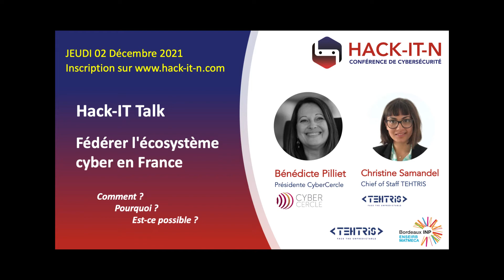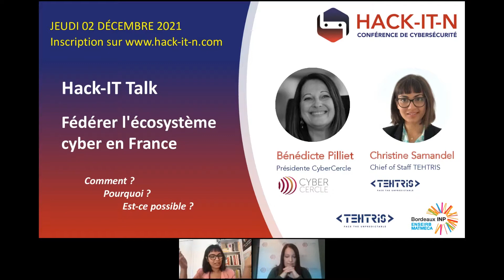HACK-IT-N 2021 : Fédérer l’écosystème cyber en France (Bénédicte Pilliet & Christine Samandel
Talk : Fédérer l’écosystème cyber en France

Bénédicte Pilliet (Présidente du CyberCercle) & Christine Samandel (Chief of Staff – TEHTRIS) échangent sur la nécessité et les possibilités de féderer l'écosystème cybersécurité en France, et les limites et freins constatés. Retour d'expérience et prospective sur ce sujet porteur, à quelques semaines de l'ouverture du Campus Cyber.

Hack-it-n est une conférence de cybersécurité organisée par la société TEHTRIS, experte en cybersécurité, en partenariat avec l’école d’ingénieurs ENSEIRB-MATMECA et son option RSR [cybeR-sécurité, Systèmes & Réseaux] de la filière Informatique.

Au programme :

Bénédicte Pilliet (Présidente du CyberCercle) & Christine Samandel (Chief of Staff – TEHTRIS)

🔴 REX Redteam : protéger ses sauvegardes d’une attaque par ransomware
Vincent Michel - Auditeur Sécurité – Formind

Retour d’expérience d’exercices Redteam dont l’objectif était de savoir si un attaquant pouvait compromettre les sauvegardes. Mise en lumière des pratiques qui auraient permis de stopper ou ralentir les attaquants.

🔴 AUSINT : AUTomatism Surface INTelligence
David Le Goff - Ingénieur en Cybersécurité / Cyberdéfense

Pourquoi et comment automatiser la recherche en source ouverte sans se prendre pour Palentir…

🔴 Analyse de Buer Loader : extraction de stage 2 par émulation
Pierre-Henri Pezier - Ingénieur Cyber Threat Intelligence – TEHTRIS

Le quotidien des équipes CTI de TEHTRIS consiste à disséquer les malwares pour en extraire leurs secrets et fournir de l’information. Nous vous proposons un retour sur un exemple d’extraction de stage2 de la version rust de Buer Loader par émulation. Nous vous présenterons un outil minimaliste d’émulation de code avec intégration dans IDA et utilisation en console.

🔴 Télétravail : pourquoi et comment sécuriser les connexions distantes avec un VPN d’entreprise ?
Arnaud Dufournet - Chief Marketing Officer – TheGreenBow

Le mode de travail dit hybride s’est installé dans les organisations. Pour beaucoup, ce mode constitue encore un défi en matière de sécurité d’accès à leur réseau. Découvrez pourquoi et comment un VPN d’entreprise répond à cet enjeu, et les erreurs les plus répandues.

🔴 Les plugins WordPress passent sur le billard !
Margaux DABERT (Consultante en cybersécurité / Pentesteuse – INTRINSEC) & Nicolas DECAYEUX (Consultant en cybersécurité et Team Leader – INTRINSEC)

WordPress est un CMS largement répandu offrant de multiples options de personnalisation par le biais de plugins. Quel est le prix de cette modularité niveau sécurité ? Au programme, l’étude de la dissection d’un plugin WordPress.

🔴 Sécurité des Applications Mobiles Bancaires, Bons ou Mauvais Élèves ?
Rémy Balangué - Responsable Produit – eShard

Les applications mobiles sont de fantastiques opportunités pour les banques d’offrir des services nouveaux à leurs clients, notamment sous l’impulsion du PSD2 en Europe.
Qu’en est-il réellement de la sécurité de ces applications, supposées être pionnières en la matière ?

🔴 ASOC : sécurité à chaque itération du cycle DevOps
Nicolas Thomas - Strategist architect de solutions – Uleska et TrackerDetect

– ASOC: Application Security Orchestration and Correlation
– Faut-il apprendre la sécurité aux développeurs ou le développement aux analystes ?
– Tests de sécurité: SAST, DAST, SCA, etc… L20
– Comment sécuriser à chaque itérations sans une armée de pentesters ?

🔘 Découvrez le nouveau diplôme d'établissement « Expert Cybersécurité des Infrastructures Numériques – ECIN » de niveau Master 2 (BAC+5/BAC+6), piloté par la chaire « Cyber Résilience des infrastructures numériques » de l'ENSEIRB MATMECA, en partenariat avec les entreprises Advens, Synacktiv et TEHTRIS